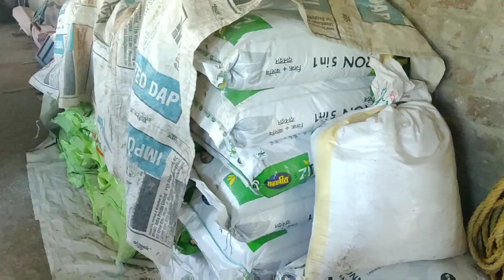सोनू ने ट्रैक्टर ठोक दिया । 😂 vlogs / patel farming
855 मैं मेसी वाली रेस लगा दी 👌। How to install Footrest in Swaraj Tractor

farming vlogs, tractor videos, tractor modification, Swaraj 735, tractor Swaraj 855, patel farming, new vlog, tractor Swaraj video, Swaraj tractor vlog

                     धन्यवाद । 🙏